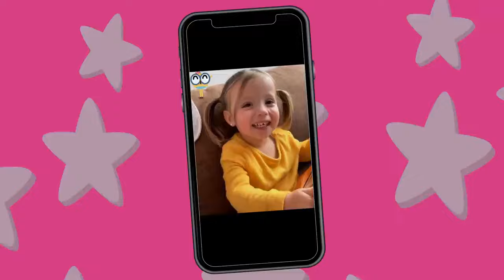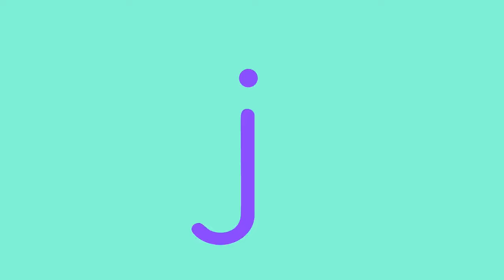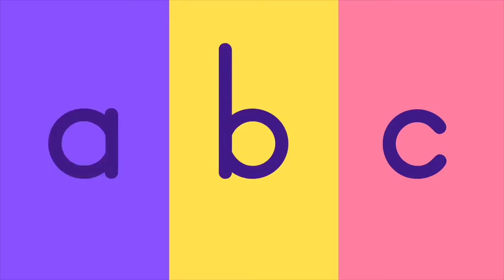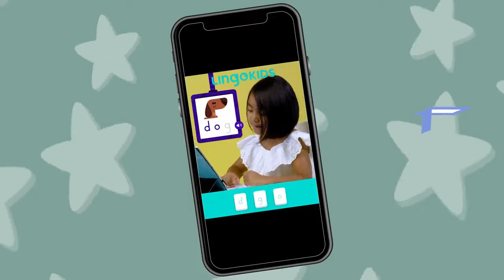ACTION SONGS FOR KIDS 🙌🎶| Nursery Rhymes | Lingokids